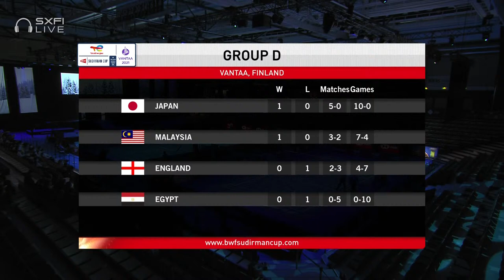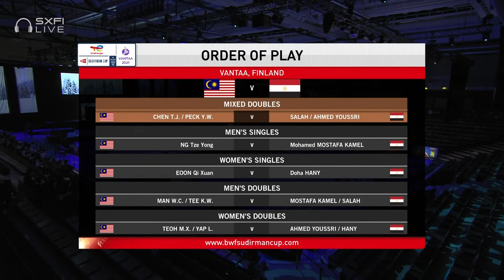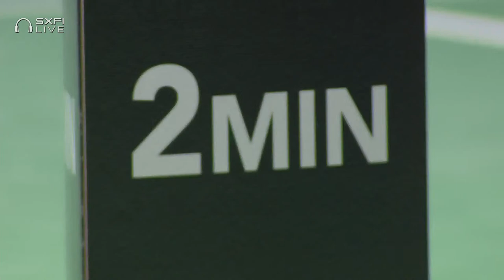TotalEnergies BWF Sudirman Cup 2021 | Chen/Peck (MAS) vs Salah/Ahmed Youssri (EGY) | Group D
Mixed Doubles | Group D
Chen/Peck (MAS) vs Salah/Ahmed Youssri (EGY)